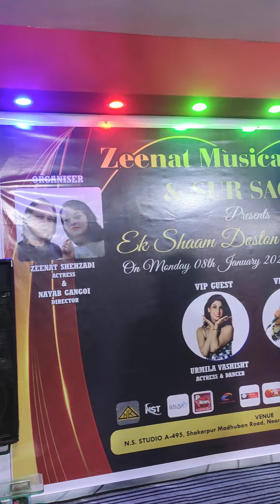Door rehkar nakaro baat Qareeb Aajao